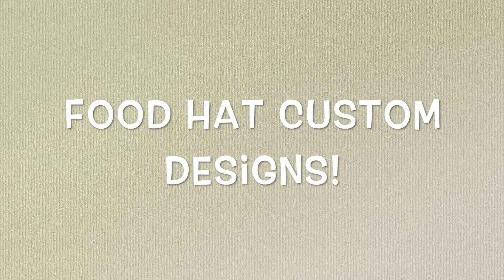Food Custom Designs for Hats | Animal Crossing New Horizons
You can place food for your cafes, diners or restaurants in Animal Crossing. Food made of HATS! :) Watch few of the sample food hat designs that can make your diner look realistic